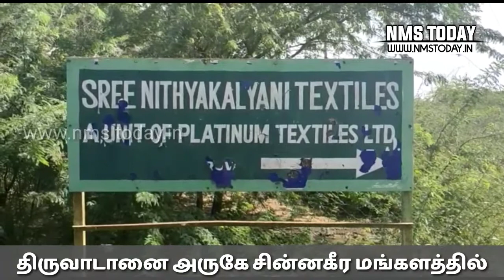திருவாடானை அருகே சின்ன கீரமங்களம் தனியார் மில் தொழிலாளர்கள் சம்பளம் கேட்டு போராட்டத்தில் ஈடுபட்டனர்